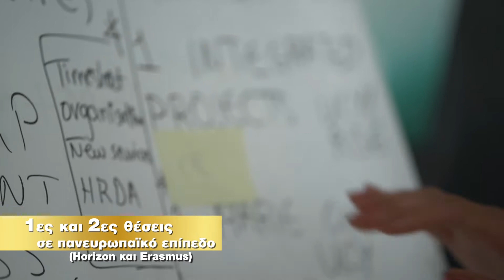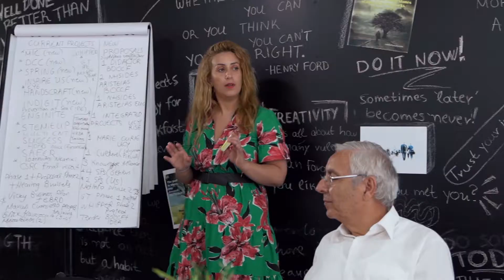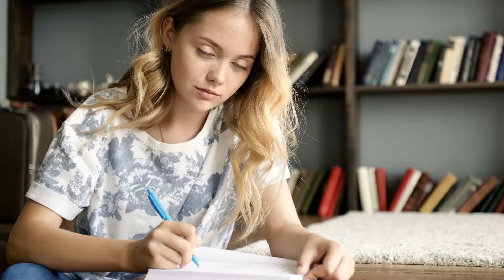GrantXpert 10-year anniversary profile video (Greek)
GrantXpert Consulting Ltd has celebrated its 10th year anniversary in 2019 and for this purpose we have prepared a short profile video, showing our achievements and successes during this 10-year period. The video is provided in Greek.